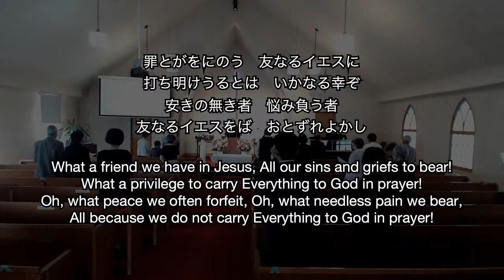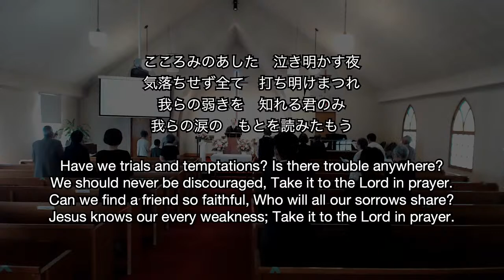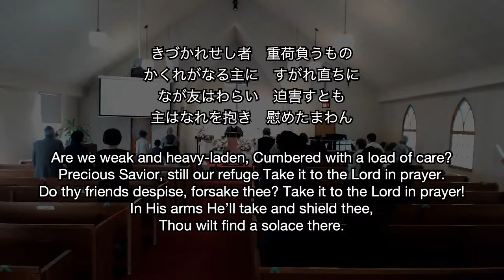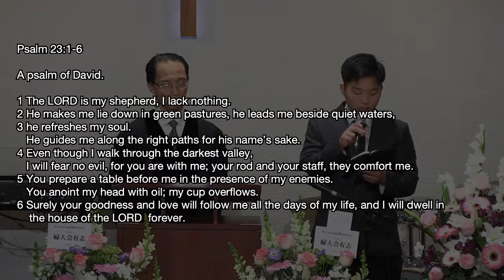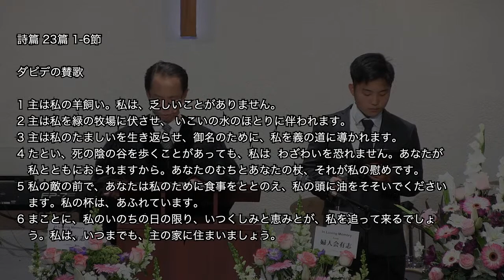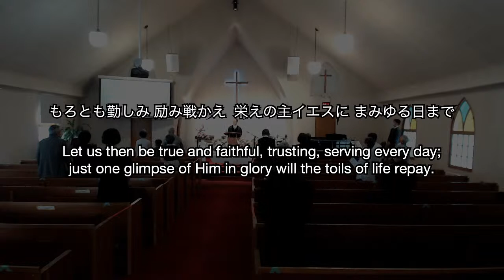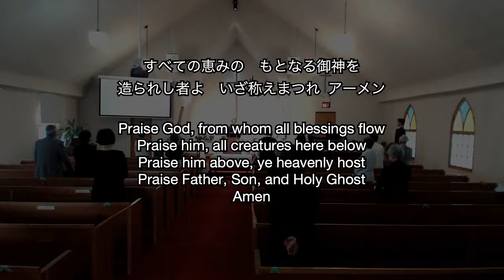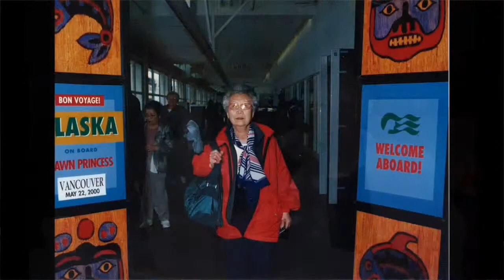坂本正子姉 記念式 / Memorial Service of Mrs. Masako Sakamoto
Memorial Service of Mrs. Masako Sakamoto